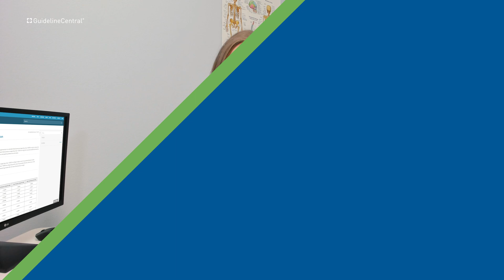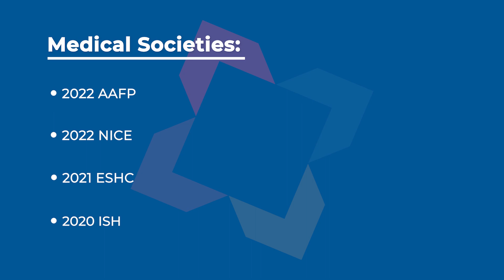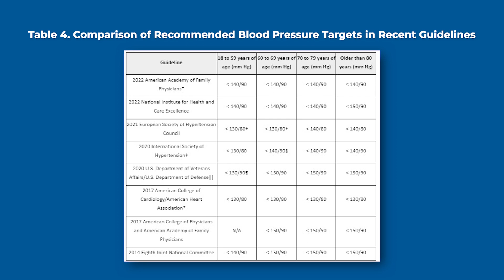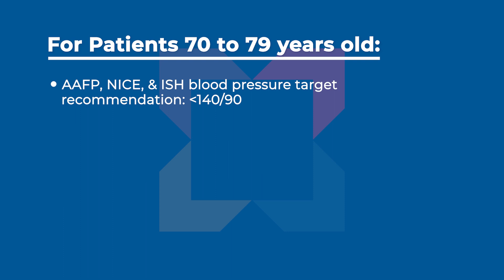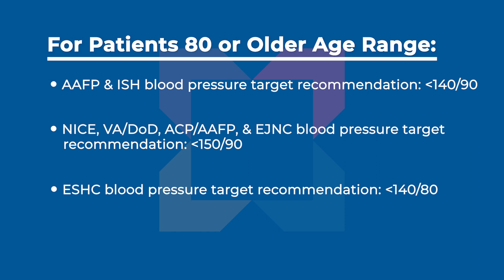AAFP Blood Pressure Targets in Adults With Hypertension Guideline Highlights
The new 2022 Blood Pressure Targets in Adults with Hypertension guidelines from the American Academy of Family Physicians published published online November 14, 2022.

0:00 Intro
1:11 Guideline Recommendations
2:57 Recommendation Comparisons